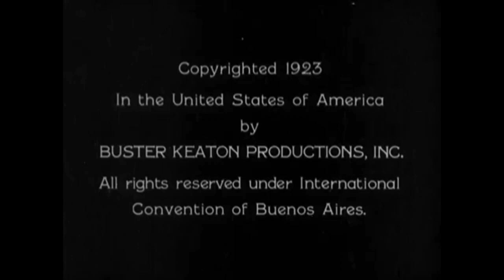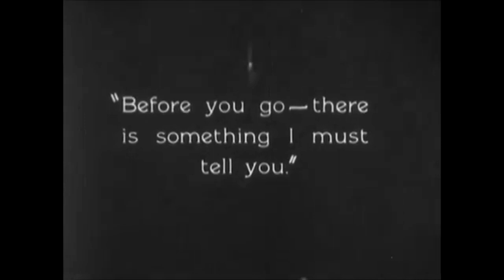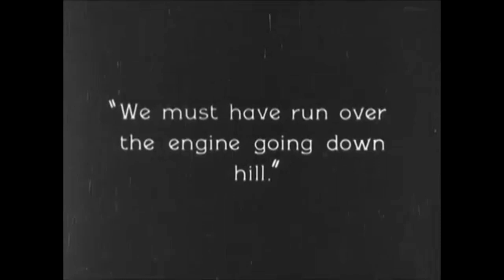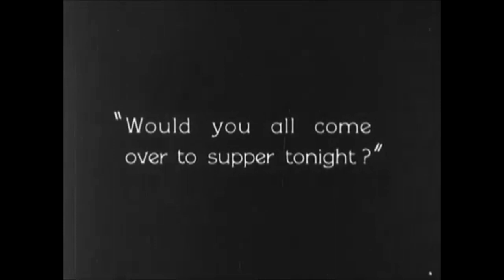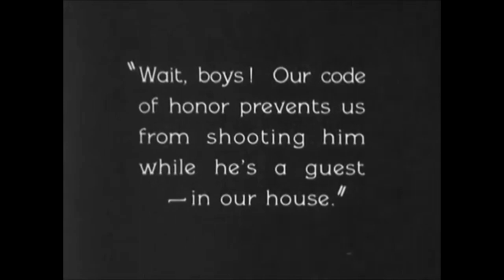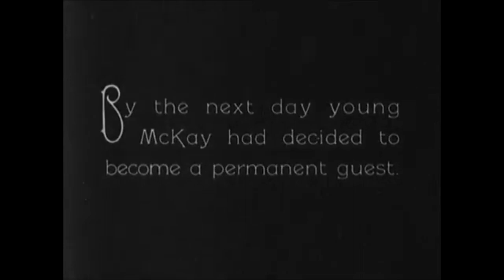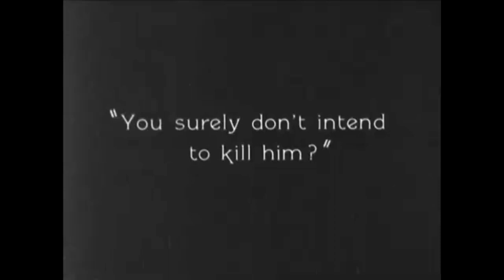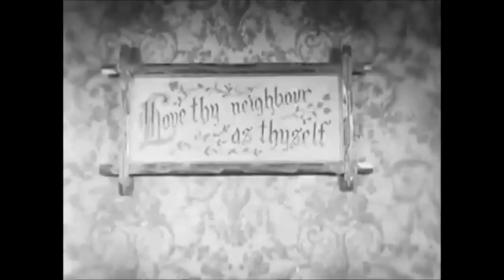Buster Keaton in Our Hospitality (1923 film HD)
Buster Keaton and John G. Blystone co-directed the 1923 American silent comedy film titled Our Hospitality. It is a spoof of the real-life Hatfield-McCoy rivalry and stars Keaton, Joe Roberts, and Natalie Talmadge. It is released by Metro Pictures Corporation and employs slapstick and situational comedy to tell the tale of Willie McKay, who becomes caught up in the famed "Canfield-McKay" feud.

As Keaton was a part of it, it was a groundbreaking piece for the comedy film genre "In stark contrast to the other slapstick comedies of the time, this film features "careful integration of gags into a dramatically coherent storyline," "meticulous attention to period detail," gorgeous cinematography, and extensive location shooting. [Reference needed] Our Hospitality is referred to by Turner Classic Movies as a "There is no need to apologize to modern spectators for this silent movie. The Canfield and McKay families have been feuding for so long, no one remembers the reason the feud started in the first place. One stormy night in 1810, family patriarch John McKay and his rival James Canfield killed each other. After the tragic death of her husband, John's wife decides her son Willie will not suffer the same fate. She moves to New York to live with her sister, who after the mother's death raises him without telling him of the feud.

Twenty years later, Willie receives a letter informing him that his father's estate is now his. His aunt tells him of the feud, but he decides to return to his Southern birthplace anyway to claim his inheritance. On the train ride, he meets a girl, Virginia. They are shy of each other at first but become acquainted during many train mishaps. At their destination, she is greeted by her father and two brothers; she, it turns out, is a Canfield. Willie innocently asks one of the brothers where the McKay estate is. The brother offers to show him the way but stops at every shop in search of a pistol to shoot the unsuspecting Willie. By the time he obtains one, Willie has wandered off. Willie is very disappointed to discover the McKay "estate" is a rundown home, not the stately mansion he had imagined. Later, however, he encounters Virginia, who invites him to supper.

Buster Keaton was the director.
G. John Blystone
Author: Clyde Bruckman
Jacques Havez
JAMES A. MILLER
Joseph M. Schenck produced
Starring
Burt Reynolds
Roberts, Joe
Elena Talmadge
Cinematography
Jennings, Gordon
Lessley, Elgin
Joseph M. Schenck Productions is a production business.
Joseph M. Schenck Productions distributes
Metropolitan Pictures Company
Date of publication: November 19, 1923 (United States)
Duration: 74 minutes (7 reels)
Nation: United States
Language Unspoken (English intertitles)
$537,844 in ticket sales